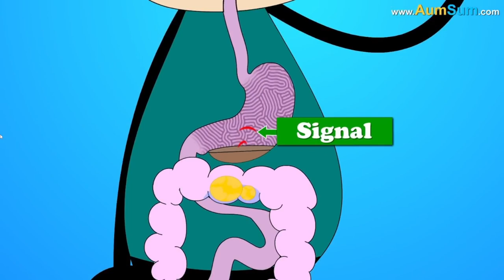Why Does Coffee make you Poop?